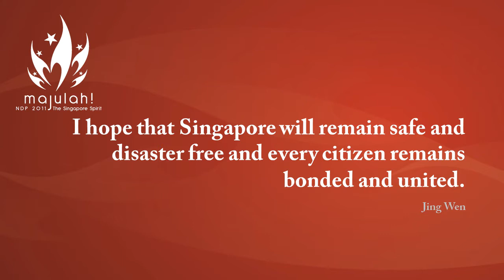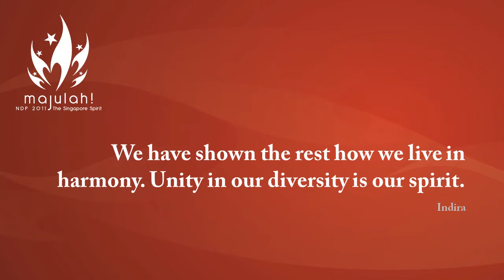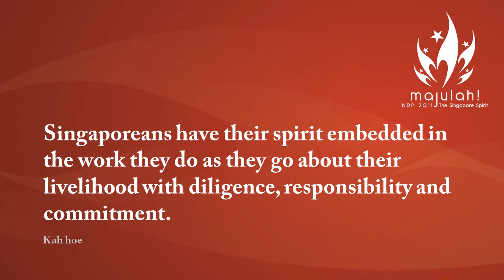NDP 2011 Reflections on the Singapore Spirit 1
This is a compilation video on what people believe the Singapore Spirit is about. These reflections can be in the form of a video, photo or a quote. You too can share with us what you think the Singapore Spirit is by uploading on our reflections wall via our or NDPOnTheGo mobile app!